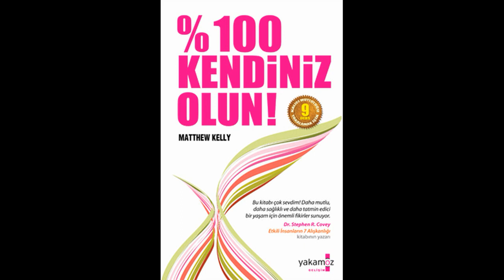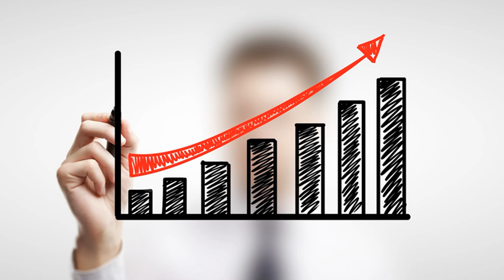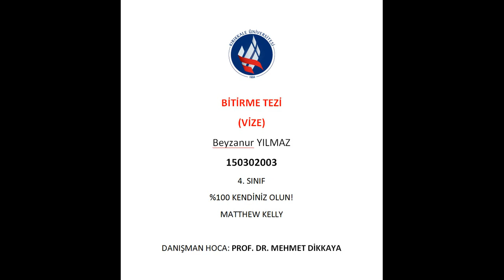Yüzde Yüz Kendiniz Olun (Matthee Kelly)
Hazırlayan: Beyzanur Yılmaz